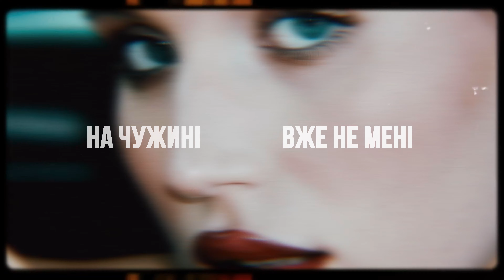NIKKITA - Двобій (Lyric Video)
Мій новий трек  "Двобій" про емоційний та психологічний бій між двома людьми, чия історія кохання вже завершена, але її видголоски досі присутні у житті. Цей трек – яскраве поєднання сучасного звучання з глибоким змістом, де головною темою виступає відчуття власної сили, незалежності та прийняття рішень!

LYRICS & MUSIC: NIKITÁ ATANASOVA, ALISA PANCHUK
SOUND PRODUCTION: NIKITÁ ATANASOVA
RECORDED: NIKITÁ ATANASOVA
MIX & MASTER: NIKITA ZUBAREV
COVER: KILOHERTZY
LIRYC VIDEO: KILOHERTZY